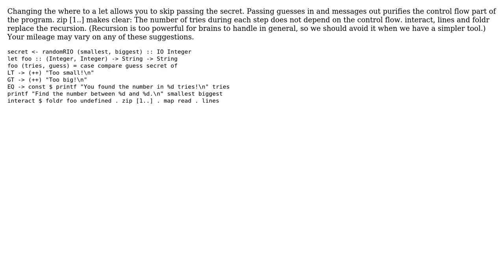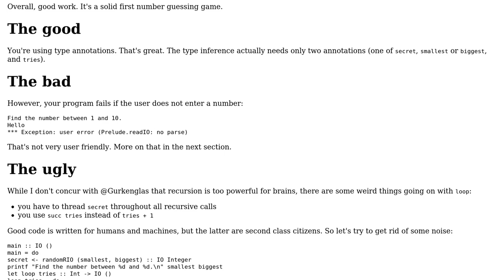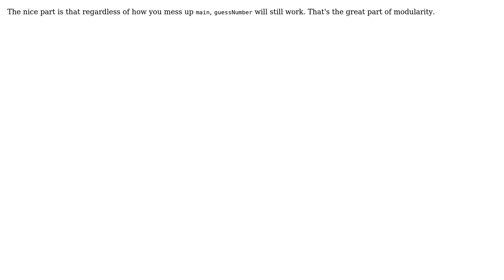Code Review: Number Guessing Game in Haskell (2 Solutions!!)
Code Review: Number Guessing Game in Haskell

With thanks & praise to God, and with thanks to the many people who have made this project possible! | Content (except music & images) licensed under CC BY-SA | Music | Images & others | With thanks to user Zeta user Maximilien Mellen user Jamal user Gurkenglas and the Stack Exchange Network Trademarks are property of their respective owners. You are responsible for your own actions.